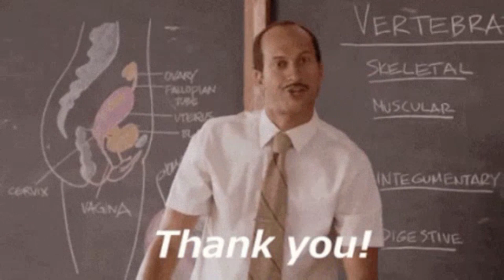Woman Triggered By Why Men Don't Approach You Women Anymore - MGTOW - WORLDSTARHIPHOP Reaction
Woman Triggered By Why Men Don't Approach You Women Anymore - MGTOW - WORLDSTARHIPHOP Reaction.  Frustrated woman upset by why men don't approach women anymore.  In this video we get a woman's perspective on why women may be doing this..and what could possibly be done to resolve it (or work around it).
Red Sings the Blues - Chick Explains Why Men Don't Approach Women At Parties Anymore! The result of the Disposable Culture

Woman Caught Cheating on Military Husband on Surprise Visit ft Kevin Samuels Reaction. Veteran Reacts.  We react to a veteran returning home for a surprise visit just to find his wife with another man.  Whose fault is it the most?  Should they stay married or get a divorce?

Kevin Samuels Reaction - Woman Wants Good Man After Leaving Husband w CANCER - Wife of Your Dreams!

This video was edited with Cyberlink PowerDirector.
Noise Problems 02 (by Tchakare_Kanyembe),  The Chase (By Tha Silent Partner), End Of Schwindel (KieLoKaz),  How You Livin (Kenney Floreat), Dreams (Yung Kartz)

Track - Funky Suspense, AllThat